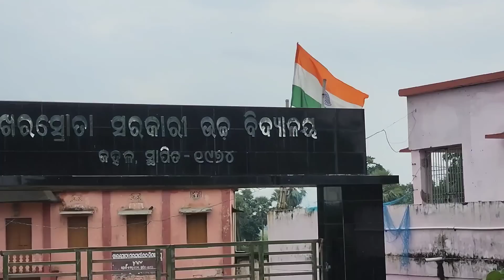Very heart touching video of Sundri Chulbuli who celebrating in Ghar Ghar Triranga Abhiyan.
घर-घर तिरंगा अभियान में जश्न मनाने वाली सुंदरी चुलबुली का दिल को छू लेने वाला वीडियो।
Badri Narayan Bhadra present...
Ye Tiranga Humko Apni Jaan Se Payara Hai ...
Singer.. Arvind Ojha
Music.. Amit sharad Trivedi
Lyrics.. Dharmendra Ehsaas
Programing mixing mastering.. Manojj Negi
Studio. ASR
Recordist.. Afsar Ali